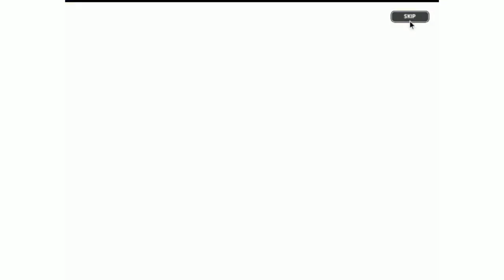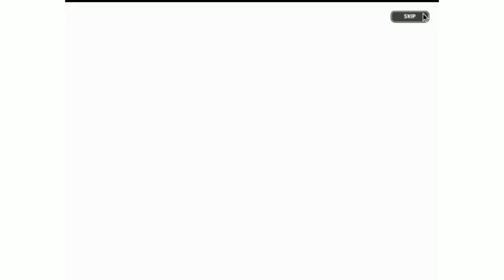I forgot to post this... [Cookie Run: Kingdom]